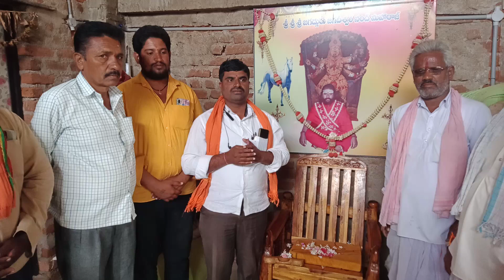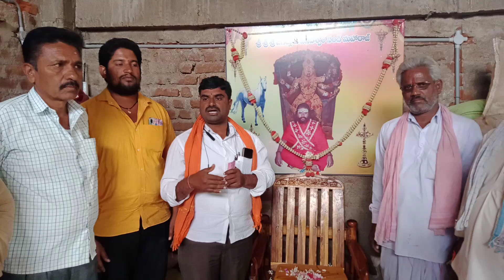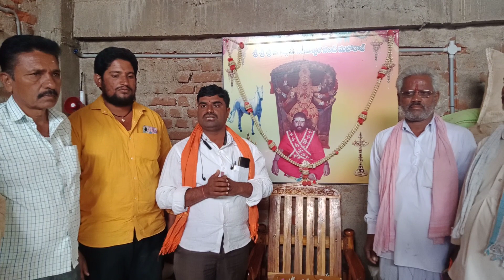About Banjara Holi Special Jathara March17&18 |Jagadiswar Nandh Maharaj DaxanKaliGhad Telangana